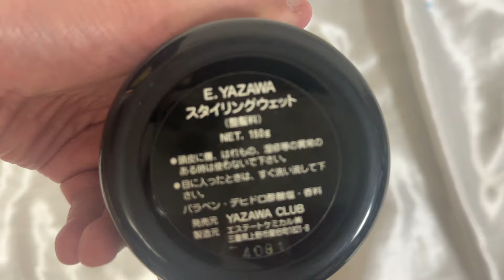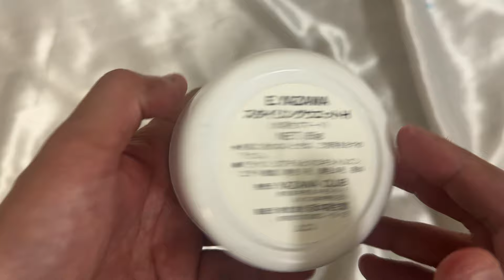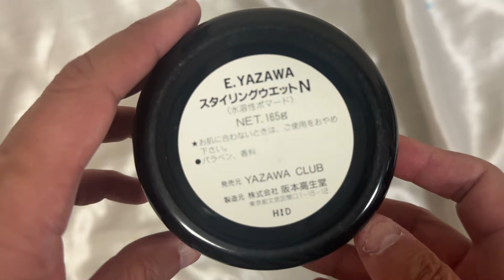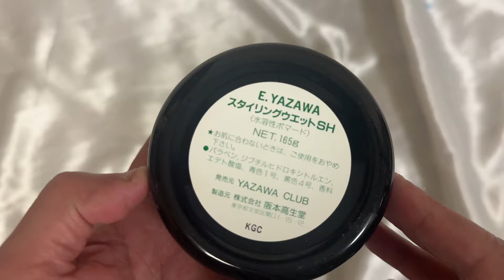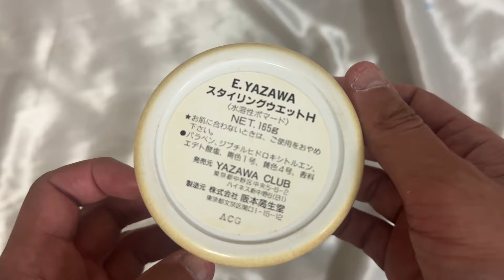矢沢永吉さんスタイリングウェット ポマードケース 7個紹介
動画以外の種類の商品も存在します。公式グッズとして販売されてたものです

アーティストグッズ販売買取専門店